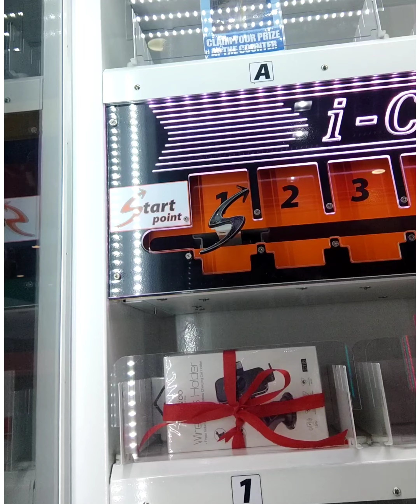QUANTUM AMUSEMENT-SM SANGANDAAN CALOOCAN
SM SANGANDAAN
QUANTUM AMUSEMENT

studio Library
patrick